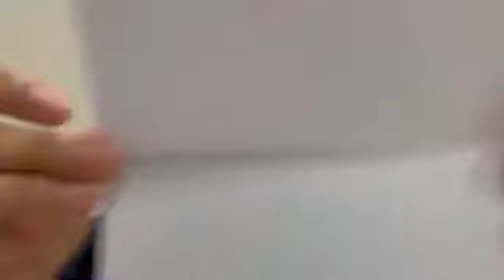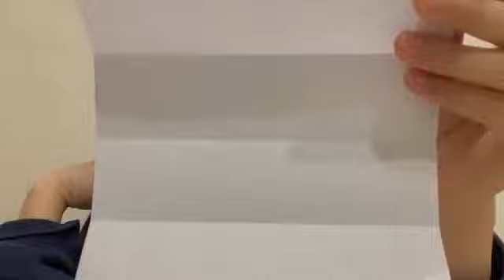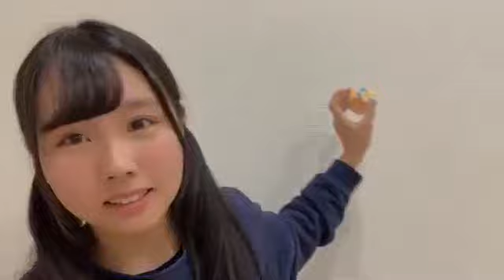2020年04月13日 20時00分27秒 古舘 葵（NGT 研究生）